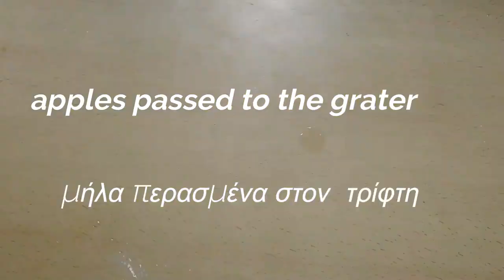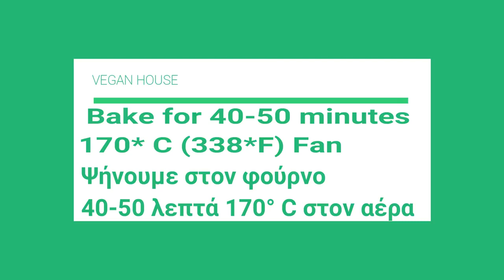vegan greek food - τέλεια Μηλόπιτα εύκολη και γρήγορη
Speedy Apple Pie (Dairy Free) - Γρήγορη μηλόπιτα

Daily vegan recipes and inspirations 🥑🥒🥦🥕
Täglich einfache und gesunde veganerezepte 🥑🥒🥦🥕

200 g seed oil
300 ml, juice tangerines
200 g granulated sugar
500 g all-purpose flour
1 heaping tablespoon(s) baking powder

5-6 apples
1 tablespoon(s) lemon juice
150 g granulated sugar
100 g walnuts, coarsely chopped
1 teaspoon(s) cinnamon
Συστατικά

200 γρ. σπορέλαιο
300 μλ, χυμο από μανταρίνια
200 γρ. ζάχαρη κρυσταλλική
500 γρ. αλεύρι γ.ο.χ.
1 κ.σ. γεμάτη μπέικιν πάουντερ

5-6 μήλα
1 κ.σ. χυμό λεμονιού
150 γρ. ζάχαρη κρυσταλλική
100 γρ. καρύδια, χοντροκομμένα
1 κ.γ. κανέλα